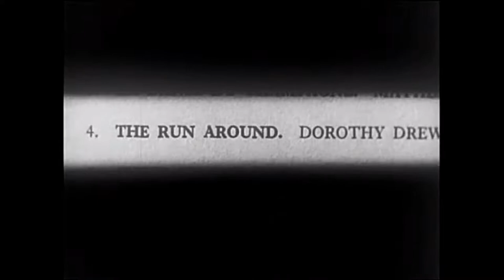1935 Jack Hylton Orchestra - She Shall Have Music (J. Pat O'Malley, vocal)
CREDITS:
Renown Pictures Ltd. (restored footage)
Jack Hylton (directing); Jack Raine, Phillippe Brun and George Swift (trumpets), Les Carew and Eric Breeze (trombones), Dave Shand, Benny Daniels, Freddie Schweitzer and Jim Easton (woodwinds), Maurice Loban, Dick Willows, Les Maddox, Eddie Hooper and George Lyons (strings), Billy Munn and Melle Weersma (piano-accordion), Sonny Farrar (guitar), Ken Tucker/Len Lowe (guitar, fake vocal on film), Andre de Vekey (string bass), Gilbert Webster (percussion) and J. Pat O'Malley (vocal on recording).
THE BAND THAT JACK BUILT
Songwriters: Maurice Sigler, Al Goodhart and Al Hoffman
Recorded: November 1935 at Twickenham Studios, London, England (Great Britain).
Video made: Tuesday 8th March 2022.